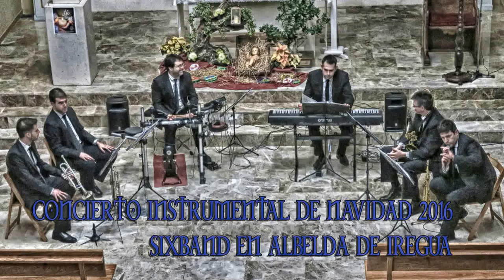Concierto de Navidad por la Six Band en Albelda de Iregua 2017